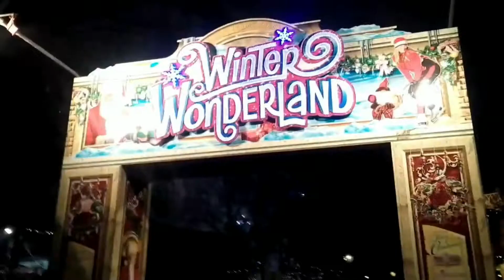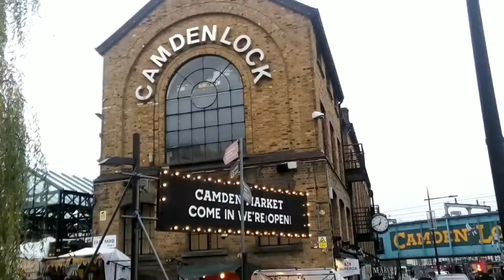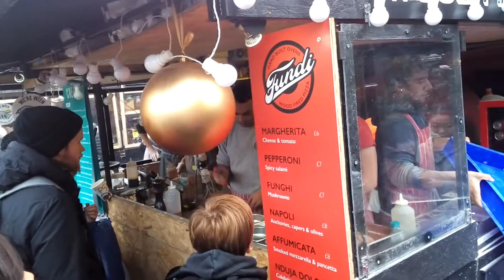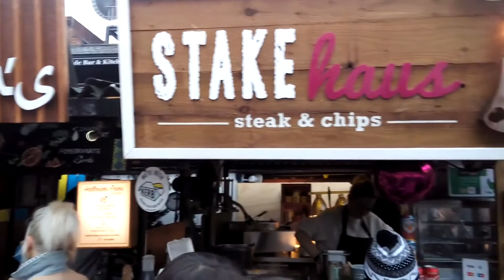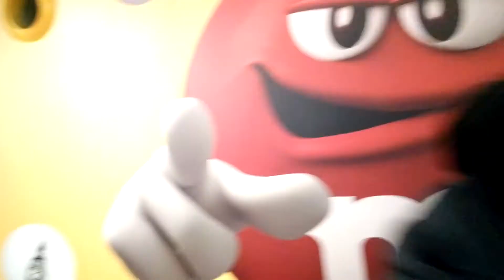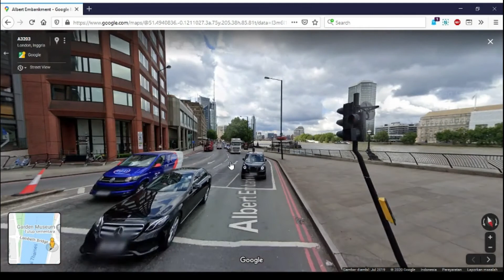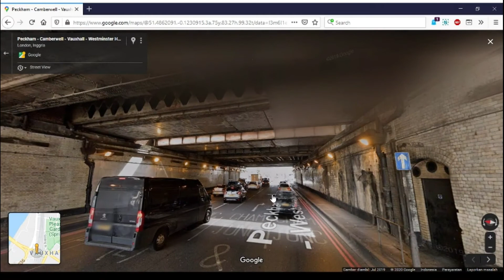Traveling to England - Part 3 of 4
► English sub available by click Captions on three-dot menu (upper right corner) or click the CC icon

This is our first time visiting England back on early 2017. We went on road trip to Newcastle upon Tyne, Manchester and London as the city where we celebrate new year's eve. We are backpackers and we also use public transportation.

Also this is my first time taking complete video and as travel vlogger. Hope you enjoy watching it as much as I enjoyed making it.

► Itinerary:
Video part 1
- GA Flight from CGK to LHR via SIN
- national express coach from London (Victoria Station) Newcastle upon Tyne (Coach Station)

- St. James' Park (NEWCASTLE UNITED)
- Newcastle Central to Durham railway station
- Durham Castle and Cathedral
- Durham Observatory Hill
- Gateshead Millenium Bridge
- megabus coach from Newcastle upon Tyne to Manchester
- Old Trafford (MANCHESTER UNITED)
- Museum of Science & Industry
- Air and Space Hall
- megabus coach from Manchester to London

- Wellington Arch
- Green Park
- Buckingham Palace
- Big Ben
- London Eye
- Hyde Park Winter Wonderland
- Camden
- Oxford Street
- M&M's World Store
- Lambeth Bridge

- London Underground
- London Bridge
- Tower of London
- Tower Bridge
- Double-decker
- GA Flight from LHR to CGK

► Music Credits
Song: British National Anthem
Artis: Thomas Arne

Song: We Are Here
Artis: Declan DP